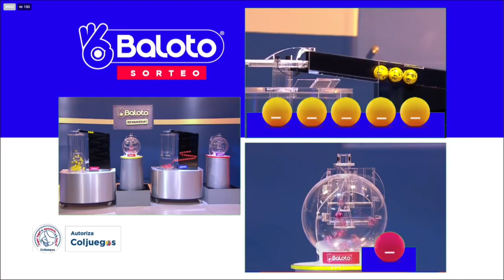Resultado del BALOTO del Sábado 01 de enero de 2022 ✅🥇🔥💰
Hola buenas noches, te presentamos los resultados de las loterías y chances en Colombia, vamos con el Resultado para BALOTO Y BALOTO REVANCHA del Sábado 01 de enero de 2022.

Numerología Colombia te trae los últimos Resultados loteria de Boyacá, Caribeña, Sinuano, Chontico y Sorteo Astro luna y Chance en nuestro país, igualmente te traemos las recomendaciones para que juegues en el día, esperamos que seas un ganador más y disfrutes de grandes premios.